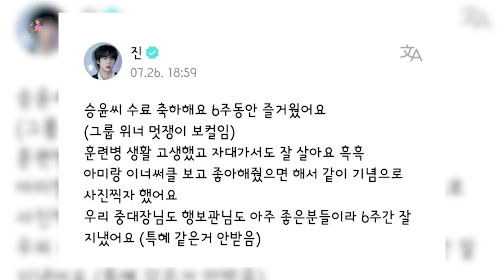JIN BTS UCAPKAN SELAMAT DAN BAGIKAN KEBERSAMAAN DENGAN SEUNGYOON WINNER DI CAMP PELATIHAN MILITER